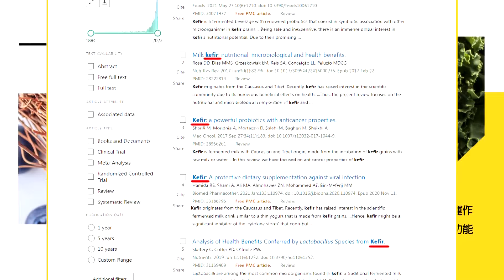【頭條開講Part4】換好師傅 才有未來 反擊"在路上"! 玩殘國家機器 "國防部.外交部.農業部.國營事業.綠側翼"被點名!@HeadlinesTalk 20240111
【LIVE頭條開講】風險是你?美國內戰奪冠!阿拉斯加奪回作戰啟動?普丁極東點嗆美!瑞典被台灣帶壞!國家警報200年來首戰國民嚇歪!20240111完整版@HeadlinesTalk

請鎖定《頭條開講》YouTube頻道/每週一至週五20:00-22:00